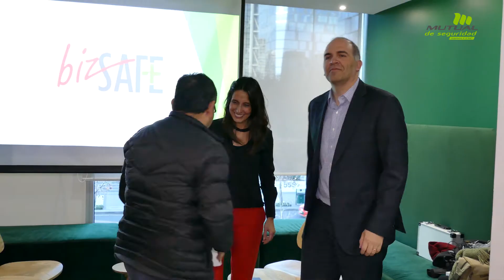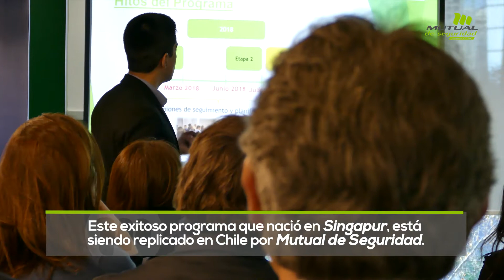Certificación Nivel I del Programa Biz Safe, Constructora Echeverría Izquierdo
El Mostrador, el primer diario digital de Chile.
El pasado 20 de julio se certificó en el primer nivel a la Constructora Echeverría Izquierdo con el programa Biz Safe. Éste es un programa de 5 pasos diseñado para ayudar a las empresas a desarrollar sus capacidades de seguridad y salud en el lugar de trabajo. La constructora es la primera empresa chilena en adoptar el Programa BizSafe para sus empresas contratistas y subcontratistas. ¡Revísalo aquí!